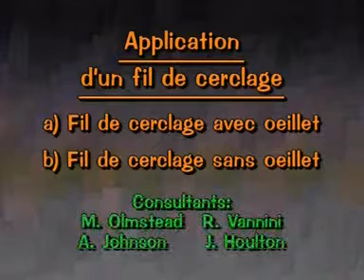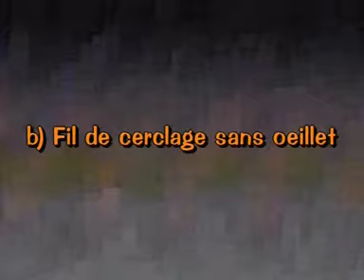Application d'un file de cerclage